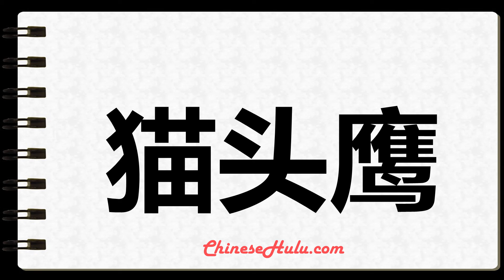How to Write owl in Chinese